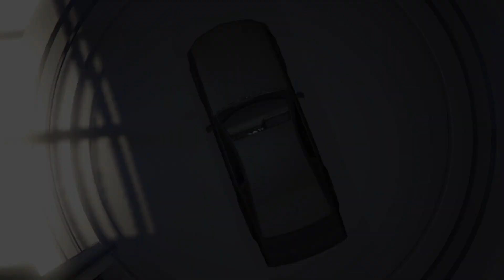Grand Theft Auto V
11/7/21 Stole my mustang back